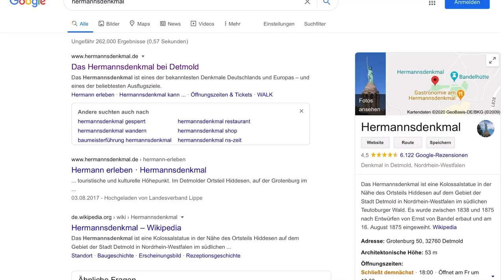Harley Vlog l OWL l Herrmannsdenkmal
Heute ging es für uns zum guten alten Herrmann. Gemeinsam mit Hubertus und Tom hatten wir eine schöne Ausfahrt in Richtung Detmold zum Herrmannsdenkmal. Wir haben es am Tag der Ausfahrt nicht geschafft den Herrmann zu „besteigen“, sodass ich einen Tag später nochmal da war um das Ganze für euch festzuhalten und das Video somit perfekt abzurunden. (Daher der plötzliche Wetterunterschied).

Fahrt vorsichtig!

Nr: MX99V442XB